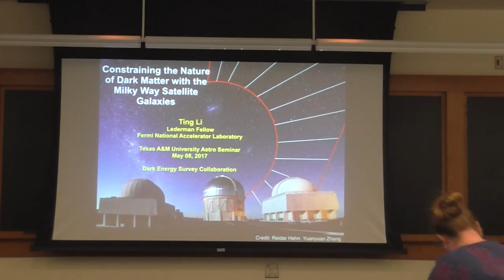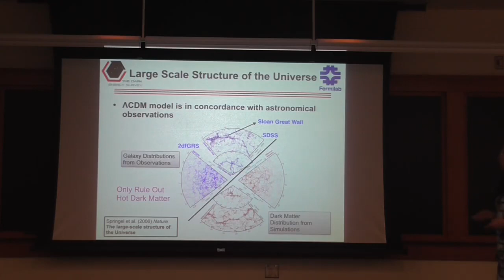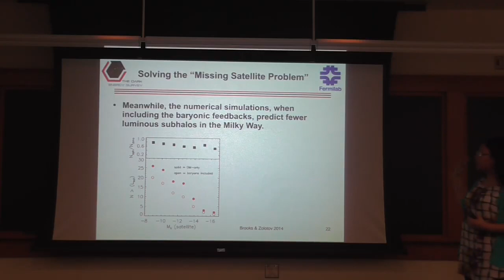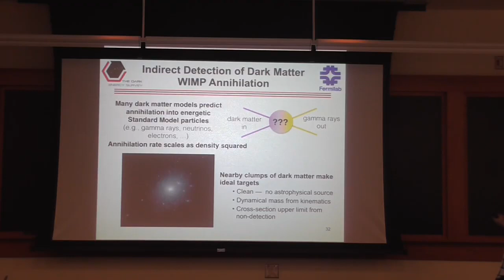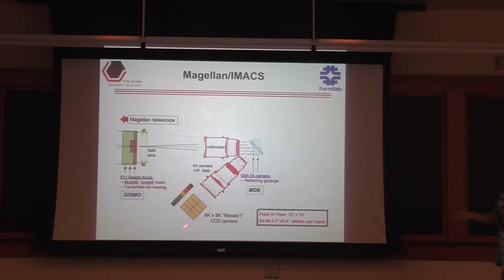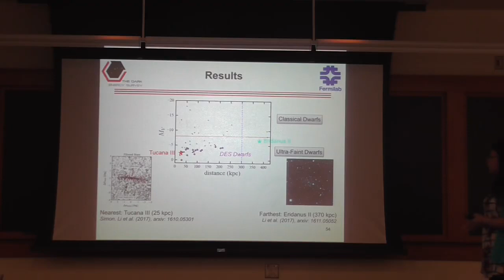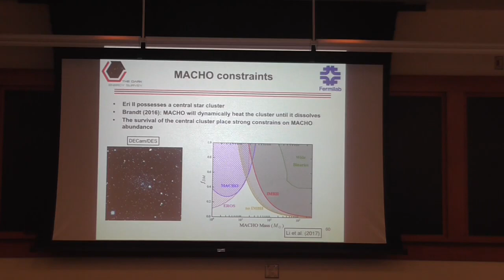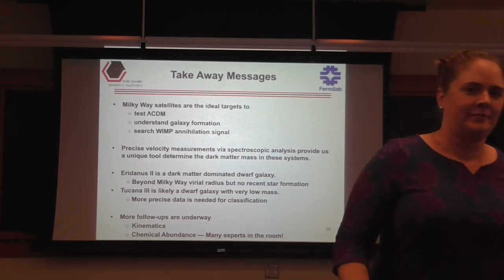Ting Li (Fermilab) Astronomy Seminar 05.08.17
Constraining the Nature of Dark Matter with the Milky Way Satellite Galaxies